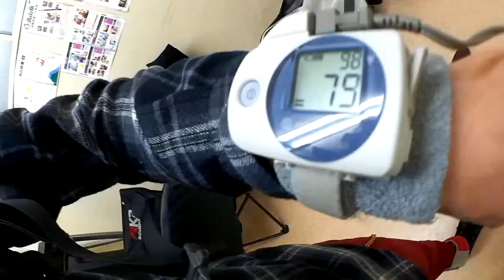ここは違う惑星なのか！？意識失いまくりの6000mトレーニング。エベレストに行ってきます！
ここは違う惑星なのか！？意識失いまくりの6000mトレーニング。

2016年15日分ファイル紛失のため抜けてます

1/1000 毎日動画開始日 14/9/8　スタート　17/5/27エベレスト登頂、 17/9/24 ７サミット達成